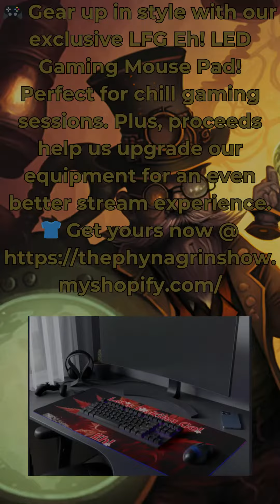LFG Eh! 10 Kill Game!! No Builds!!!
If you are feeling extremely generous check out my Throne Wishlist which is full of things I need to build up my channel and bring better content to you my viewers @
Ever want to own your very own Lightsaber that is combat ready? Go check out Ultrasabers, the worldwide leader in custom made, combat-ready lightsabers.
They allow you to have up to 50 different sounds doing whatever the heck you want! Come check them out and add it to your channel for FREE + More if you install the Browser Extensions!
Do you ever feel like you just don't have enough emotes in your channel? Have you ever looked at a channels emotes and felt, "there is no way they don't have any emotes?" well the answer to this is probably 7TV. 7TV is a Browser Extention Tool that allows Streamers to assign over 500 emotes to the channel! yes you read that right, 500 EMOTES! Here at the Phynagrin Show have 60 emotes assigned to our channel already! and more coming!
Are you looking for a place to Network and be with like minded individuals? The Multiverse of Streamers is a New Discord currently run by me and a few close friends that is looking to build a Community for Communities. A place where anyone from any walk of digital life, be it just a gamer, or a streamer, from YouTube, or Twitch, Kick, or even Trovo. We keep Politics, Religion, and Sports out of the Discord, because frankly all that does is cause division, and we're hoping to build a place of connection, not division. If this sounds like something you would be interested in, feel free to click the link below and start your Journey Through the Multiverse